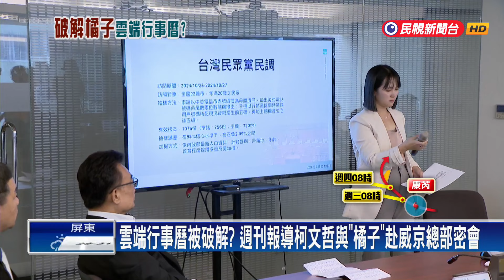沈慶京沒認罪「揚言拍影集反擊」？ 北檢：無法證實 外界勿揣測－民視台語新聞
【民視即時新聞】民眾黨主席柯文哲的延押庭今天先讓律師閱卷，週刊再爆柯文哲不只曾在市長室與沈慶京密會，隨行秘書橘子的雲端行事曆被破解，也發現她至少兩度陪柯文哲到威京總部見沈慶京。至於在押的沈慶京提保外就醫遭駁回，傳出自認遭迫害，揚言交保後要拍成影集。北檢則以偵查中案件，被告供述無法證實，要外界勿揣測。